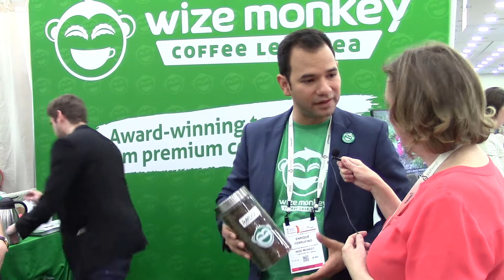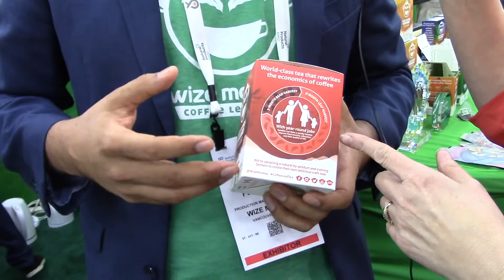Carlson Expo Finds - Wize Monkey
The founders behind Wize Monkey set out to break the poverty cycle in coffee communities, which only typically harvest for 3 months by creating healthy, sustainable coffee leaf tea. Holistic Nutritionist Karen Roth, MSNC shares more in our Expo Finds series from Natural Products Expo West.